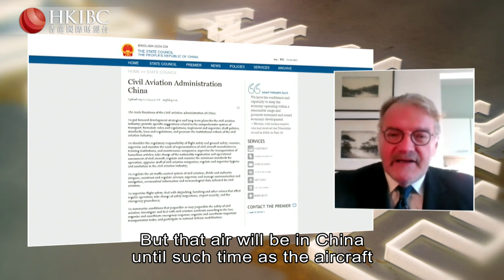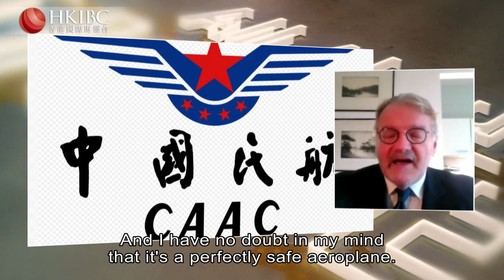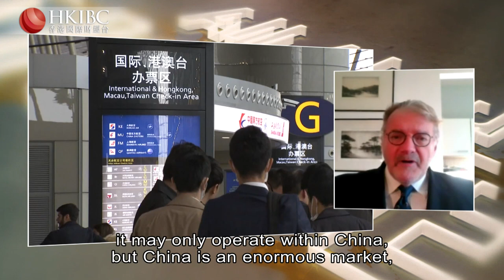All About Money | Aviation Advocacy’s Andrew Charlton on C919 aircraft’s business potential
In a fresh push to be technologically self-sufficient, China is challenging Boeing and Airbus with its first homegrown aircraft in the highly lucrative market for narrow-body jets.

The twin-engine C919, built by state-owned Commercial Aircraft Corp of China, or Comac, was certified at Beijing Capital Airport in late September.

As it prepares to enter service, what are the opportunities and challenges ahead? Andrew Charlton, the managing director of an aviation consultancy, joins AllAboutMoney to offer his views.